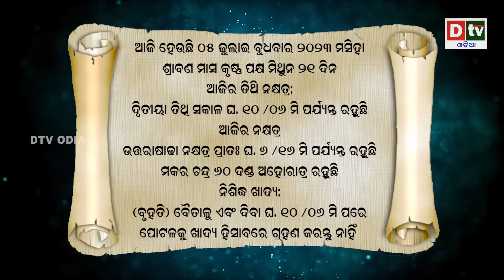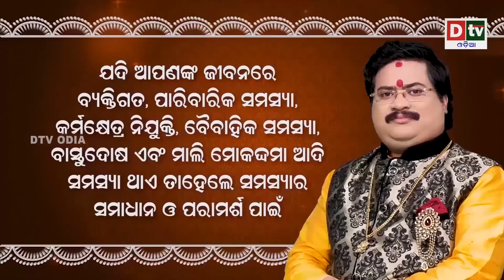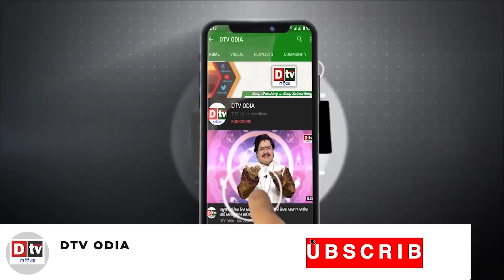Ajira Rasifala | 05 July 2023 ବୁଧବାର | Odia Rashifala | Today Horoscope Odia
rashifala odia
ajira rasifala
ajira rashifal
rasifala today
rasiphala
bhagya bhabisya
odia rashifal
odia rasifala,
odia 2022 rasifala,
rasifala odia,
2022 odia rasifala,
rasifala 2022 odia,
odia horoscope,
2022 odia horoscope,
horoscope odia,
horoscope odia 2022,
2022 odia,
odia astrology,
2022 odisha,
odisha,
sadhubani,
sadhubani 2022,
sadhubani new,
sadhu bani,
odia online,
odia online 2022,
ollywood fans,
anuchinta,
ajira auchinta,
rasifala odia today,
odia rashifal,
ajira rasifala,
ajira rasifala odia,
baya gita,
janiba katha,
odia,
rashifal